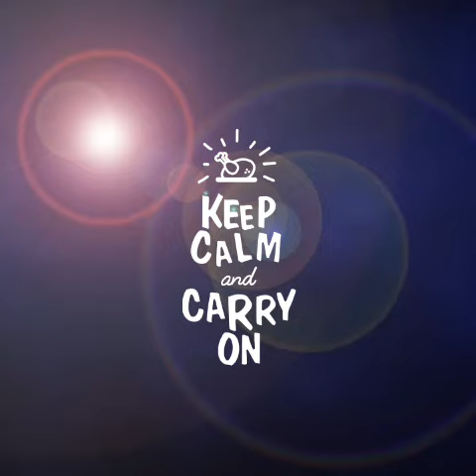Review KOREAN GARLIC CHEESE BREAD yang lagi trend di BANDUNG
Korean garlic cheese bread ini cocok banget buat kamu yg suka makanan yang murah, enak, banyak dan mengenyangkan. ehehehehhe...harga promonya emng 18rb sekarang udah naik jadi 20ribu yaaa. yang mau pesen tinggal hubungi nomor kontak yang ada di video.